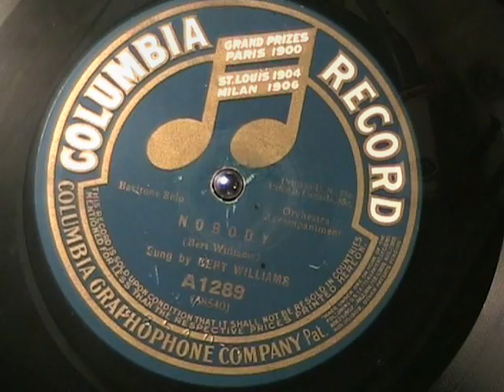NOBODY by Bert Williams - Black Vaudeville Comic 1913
Fun little ditty by Bert Williams, famous black comic of the late 19th-early 20th century performing a routine recorded in 1913.  Enjoy!